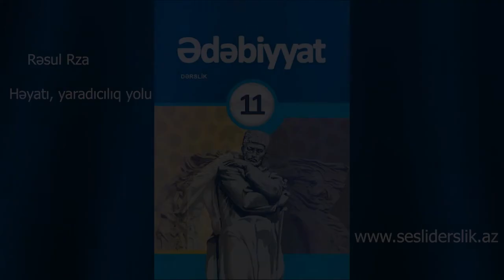Edebiyyat 11 Resul Rzanin heyati ve yaradiciliq yolu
Ədəbiyyat 11 Rəsul Rza
Həyatı, yardıcılıq yolu